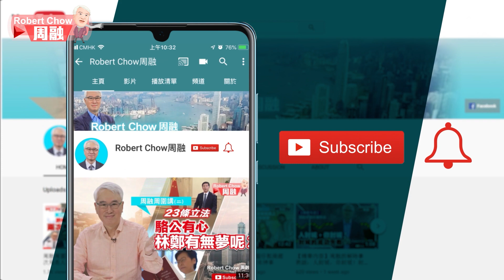周融周圍講(八十九)來屆立法會沒有民主黨和公民黨又如何？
在「愛國者治港」大原則，過去23年在立法會佔大量議席的反對派兩大黨民主黨與公民黨，相信來屆必定風光不再。但民主、公民兩黨消失於立法會又如何？對香港有影響嗎？有，而且是正面的影響。在反對派為反而反的政治風氣下，香港過去一直走在歪路上，終於在中央撥亂反正的鐵鎚下，得以重回正軌。未來香港選舉的兩大定海神針：增加選委會人數、設立資格審查委員會，令政府政策可以更有效的推行，香港政治環境加快成熟，自能早日達成一人一票選特首的終極目標。民主、公民兩黨的消失，香港受到的影響只有「行前咗」！想知香港如何行前咗、行前多少？立即去片，讓周融為你一一道來。